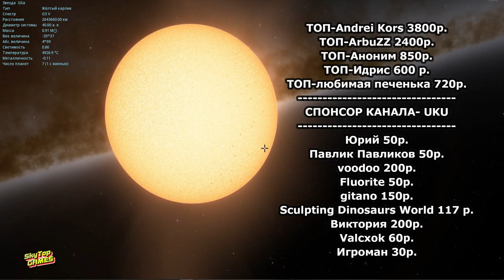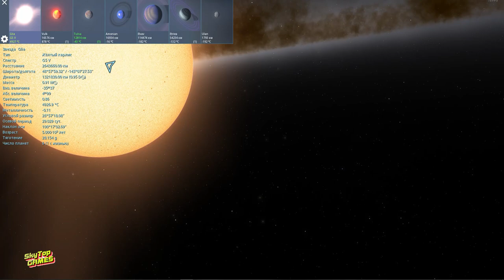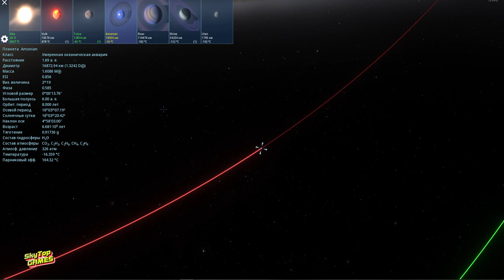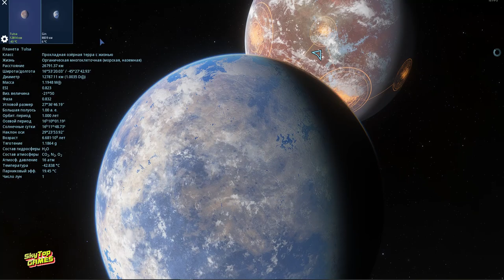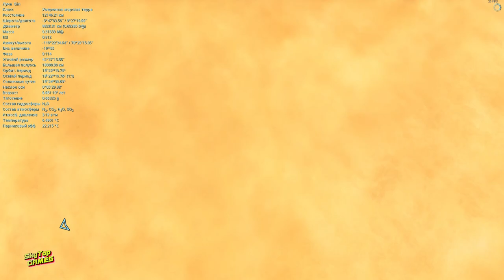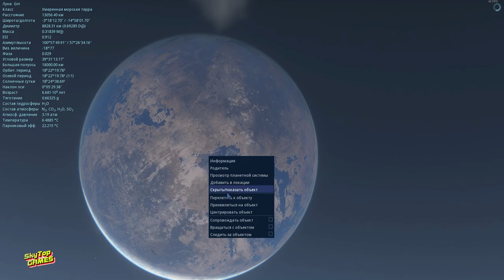ЖИЗНЬ НА ДРУГИХ ПЛАНЕТАХ. СИСТЕМА GLIA. SPACE ENGINE . # 155.